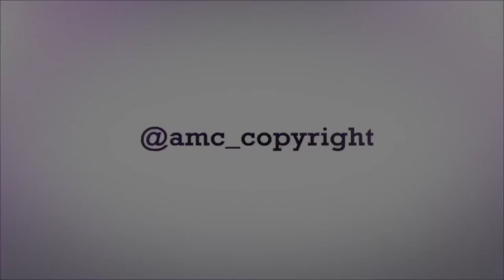Panoramic video on the Tiber river in Rome, Italy 4K ProRes